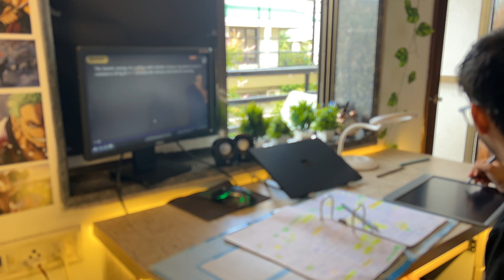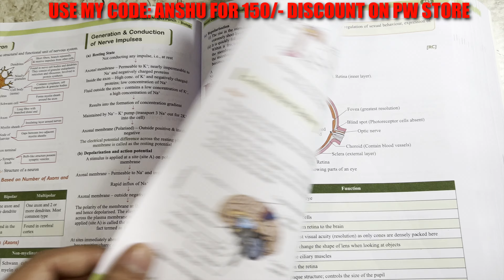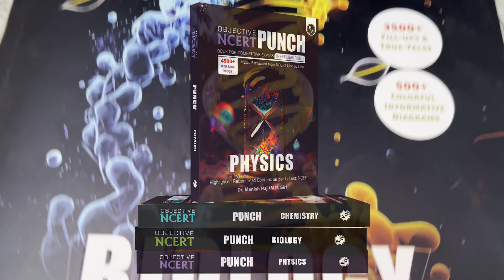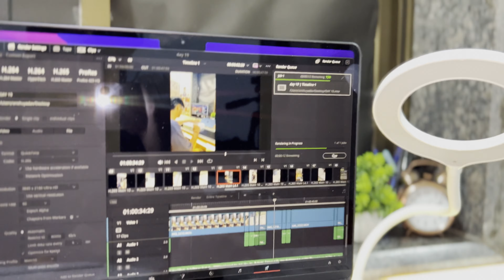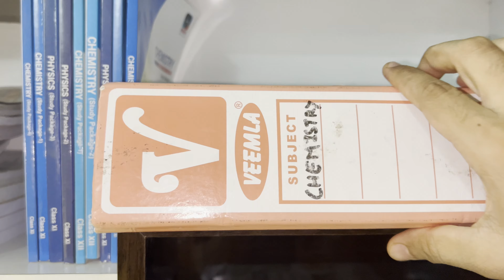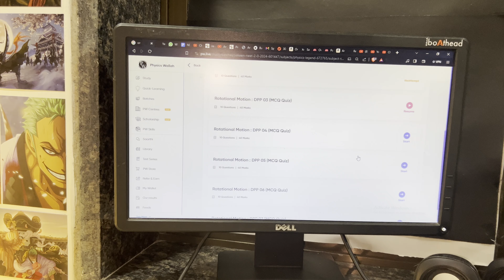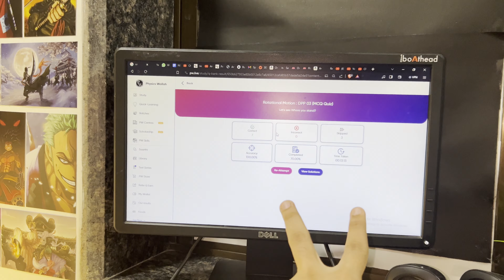4 AM STUDY VLOG | COMPLETING DAILY TARGETS NO MATTER WHAT! | NEET 2024 | VLOG 55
PW NEET NCERT PUNCH

HELLOO BOSS!
MYSELF ANSHU YADAV, CURRENTLY PREPARING FOR NEET 2024. THIS IS MY 2ND DROP . LAST YEAR MAINE KOTA VIDYAPEETH SE PREP KIA THA. AND MERA NEET ME KY SCORE AAYA THA VO JANNE KE LIE YE VLOG CHECK MAR LENA!

AUR APP LOG KI  PREPRATION KAISE CHAL RHI H? I HOPE KI BADHIYA JA RHI HAI ! JUST KEEP HUSTLING AND KEEP GRINDING!

PRODUCTS I USE:

36 YEARS PYQS BOOK

dail study motivation daily study routine vlog
Study with me neet Aspirants
study vlog
a day in life of neet 2024 aspirants
study vlog
study motivation
neet 2023 exam day
how was my paper
strategy for neet